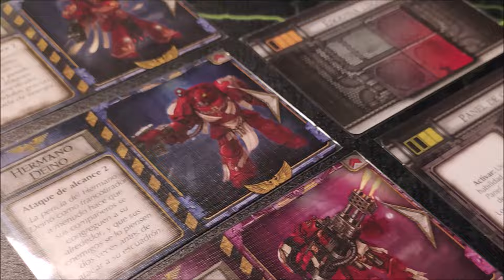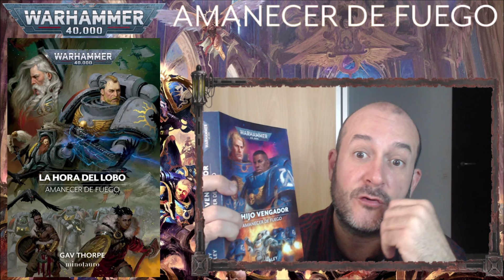Reseña de La Hora del Lobo | Amanecer de Fuego | Warhammer 40,000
¿Conoces la cruzada Indomitus liderada por Roboute Guilliman? Reseña de La Hora del Lobo la tercera novela de la serie Amanecer de Fuego de Warhammer 40000 publicada por Ediciones Minotauro.